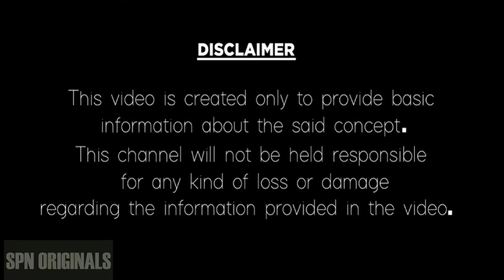మిథున రాశి మే 2024 ఫలితాలు | Mithuna rasi phalithalu May 2024 | Gemini horoscope